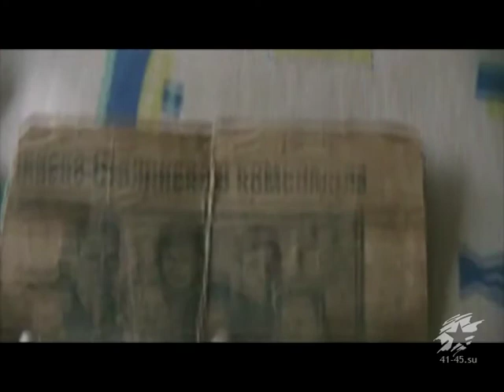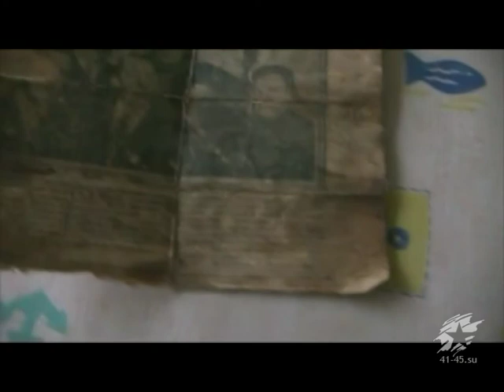Ветеран Великой Отечественной войны Кузьмин Михаил Дмитриевич